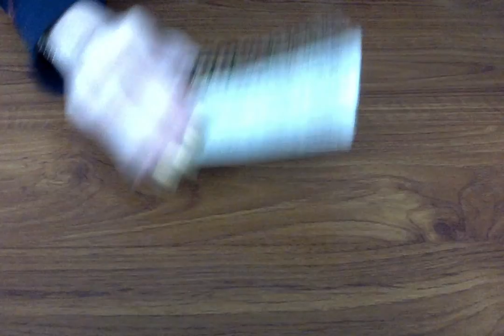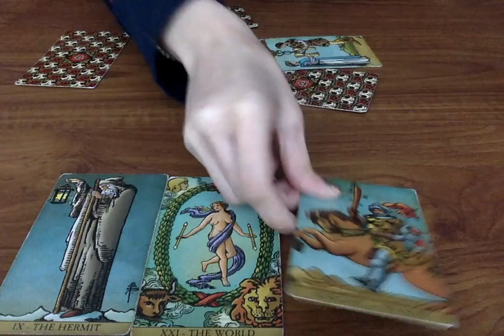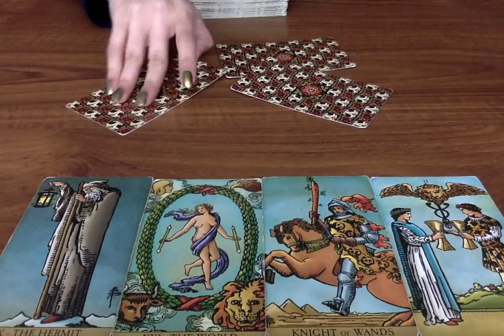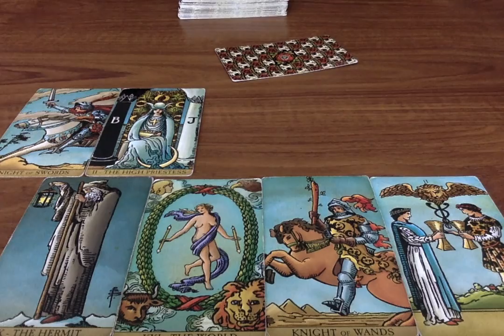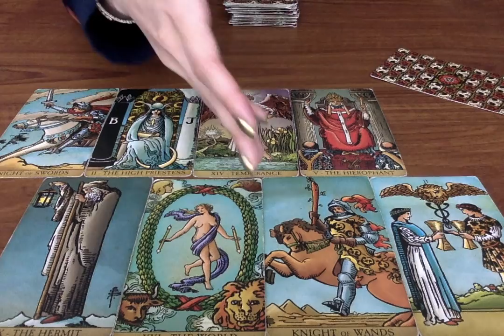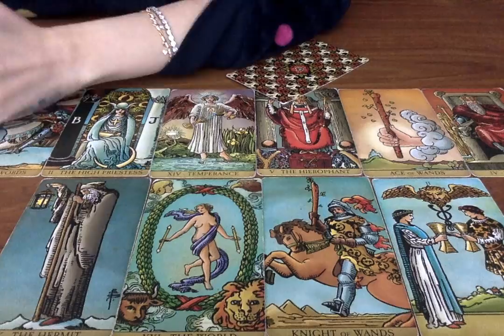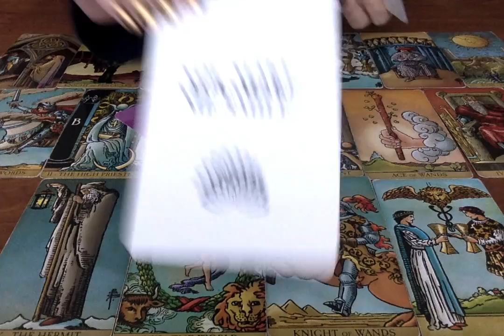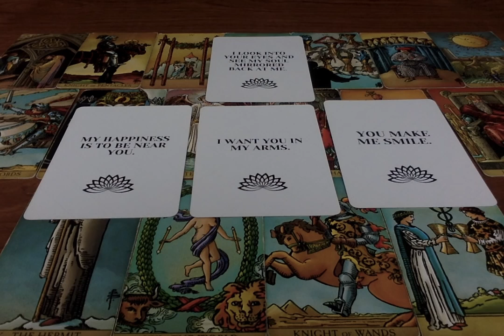🧠 Think of your person and see what their message to you is from their subconscious mind right now 💌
🌝 FULL MOON RELEASING RITUAL:
🌚 NEW MOON ABUNDANCE MANIFESTING RITUAL:

All you have to do is:
3. Leave a comment in a video for the current month.

Moonlight Guidance
Felixstowe, Suffolk,
IP11 1BW,
UK

This reading is for YourPerson